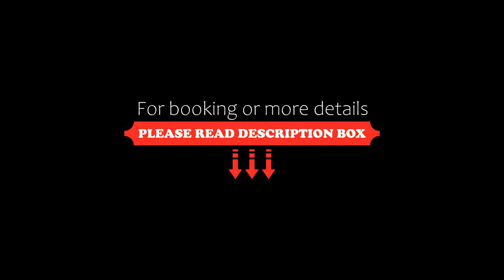Oakwood Hotel Oike Kyoto, Kyoto, Japan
About Property:
You're eligible for a Genius discount at Oakwood Hotel Oike Kyoto! To save at this property, all you have to do is sign in.
Well situated in the Nakagyo Ward district of Kyoto, Oakwood Hotel Oike Kyoto is situated 1.2 km from Samurai Kembu Kyoto, 1.4 km from Gion Shijo Station and 1.8 km from Kyoto Shigaku Kaikan Conference Hall. With free WiFi, this 3-star hotel offers a 24-hour front desk and a shared lounge. The property is allergy-free and is set 600 m f...
Property Type: Hotel
Address: 604-0953 Kyoto, Kyoto, 165-1 Moriyama-cho, Oike-Agaru, Tominokoji Nakagyo-ku, Japan
Searching For
1. Oakwood Hotel Oike Kyoto - Kyoto - Japan
2. Oakwood Hotel Oike Kyoto - Kyoto - Japan Address
3. Oakwood Hotel Oike Kyoto - Kyoto - Japan Rooms
4. Oakwood Hotel Oike Kyoto - Kyoto - Japan Amenities
5. Oakwood Hotel Oike Kyoto - Kyoto - Japan Offers and Deals
Audio Credit:
Track Title: Subway Dreams
Artist: Dan Henig